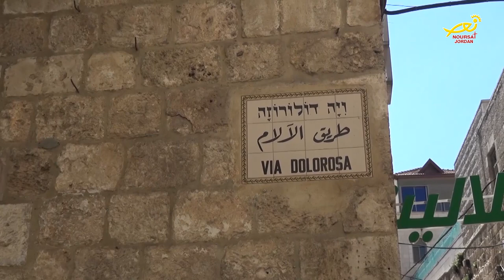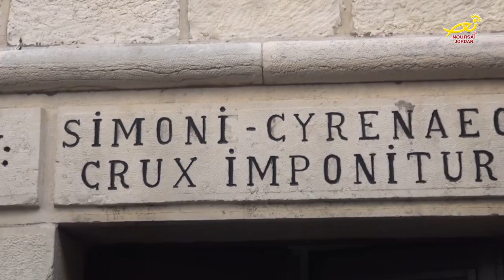نورسات الأردن : المطران ياسر العياش يرعى مسيرةَ الحج في بيت لحم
رعى سيادةُ المطران ياسر العياش النائبُ البطريركي للرومِ الكاثوليك في القدس مسيرةَ الحج التي شاركَ بها رعيةُ بيتَ لحم للرومِ الكاثوليك الى المدينةِ المقدسة ، حيثُ انطلقتْ المسيره من كنيسةِ صَلبِ المسيح الى القبرِ المقدس في كنيسةِ القيامة ، مندوبتُنا في القدس مارلين الحدوة رافقتْ المسيره وأعدت التقريرَ التالي .